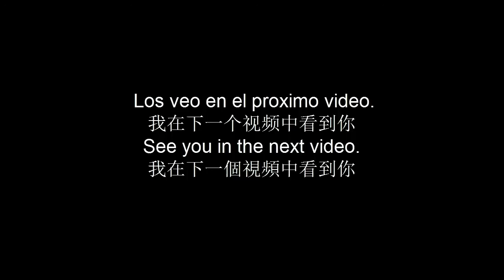Drawing of my sister 6-Dibujo de mi hermana Anny - Parte 6.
Boceto de mi hermana Anny - Parte 6. Espero que lo disfruten ya que este video no esta editado.  Es un dibujo básico para mostrar que se puede hacer con lineas rápidas totalmente suaves.